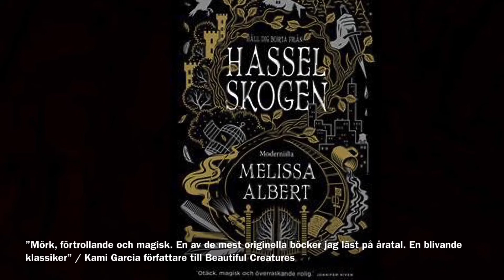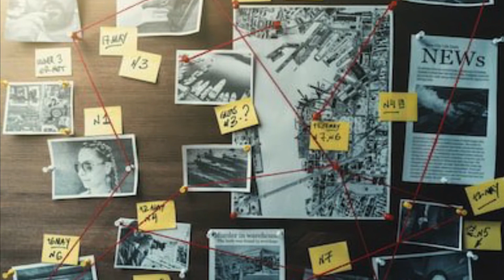13-16 Boktips för dig som gillar Cirkeltrilogin av Strandberg/Bergmark Elfgren. Del 2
Har du läst hela Cirkeln och vet inte vad du ska läsa nu? Frukta ej här kommer tips!
För att se var böckerna finns och reservera gå in på Forumbibliotekens hemsida .se